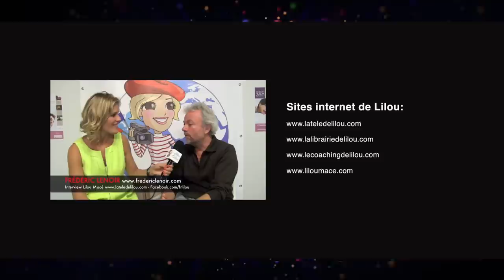Guérir par les mantras tibétains - Anthony Blegent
Découvrez la puissance d’auto guérison des mantras tibétains. Interview enregistrée à Koh Samui en Thaïlande.